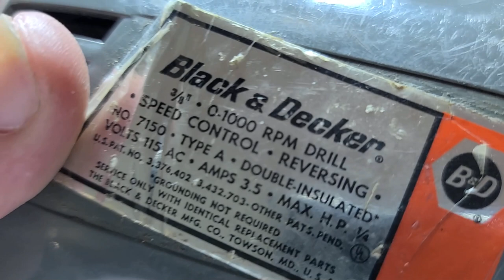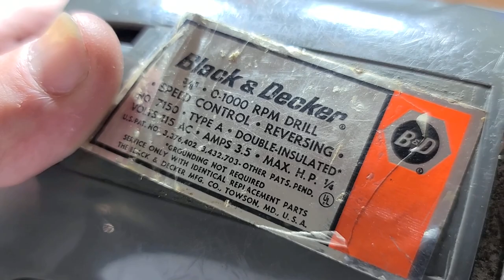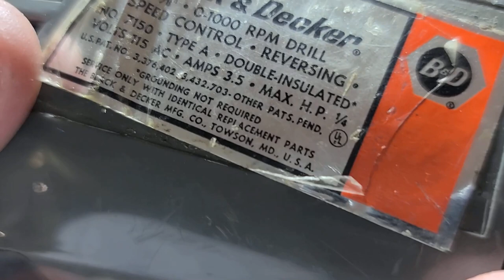Black & Decker USA 7150 3/8" Semi-Professional Carpenters Drill Review/Teardown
This is a uncommon B&D drill as most people got the home utility grade ones or the professional heavy-duty models. This one has a split cast internal frame with a slip over plastic body and 1/2 the bearings are rolling and 1/2 are sleeve it is a strange tool. This tool is also very involved in servicing because you basically have to completely disassemble it even to change the brushes.